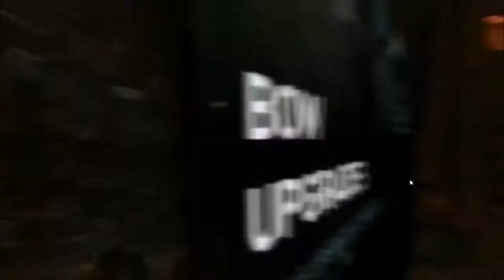Tomb Raider (2013) Walkthrough w/commentary (Blind) - Part 26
Lara enters another tomb cave, and takes a little time figuring out the puzzle to get up to the treasure, but once done she heads out and upwards to get across the other side of the area via some transport service for crates. On her way across, Grim is captured and she finds herself under fire..